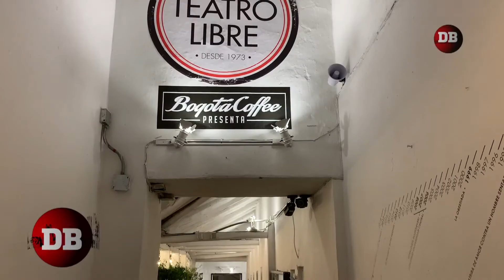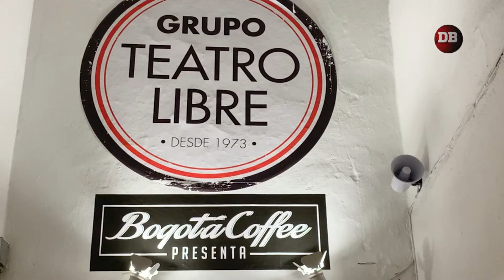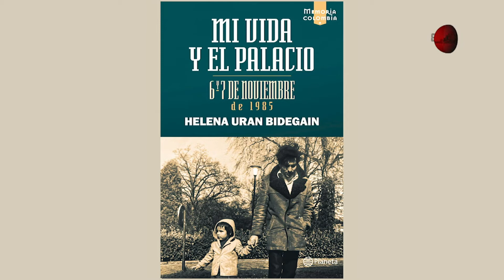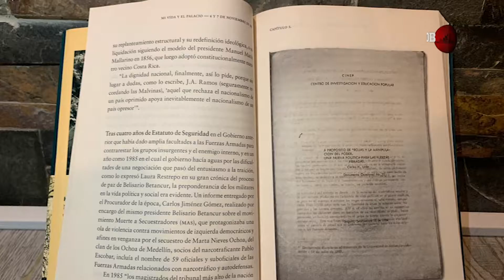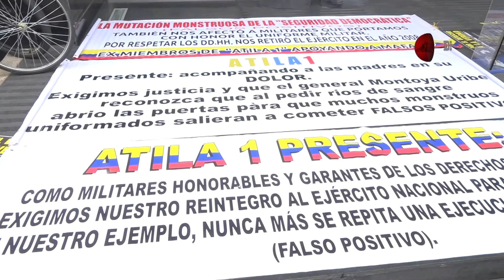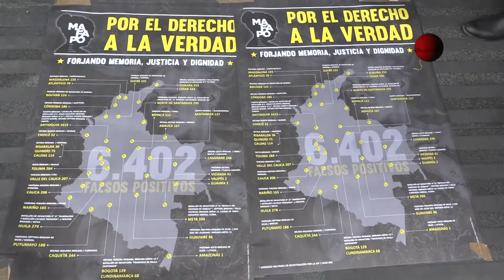Memoria Viva | Directo Bogotá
La toma del Palacio de Justicia cobra protagonismo de nuevo a través de Helena Urán, escritora que compartió junto con Mario Mendoza una charla sobre su historia.